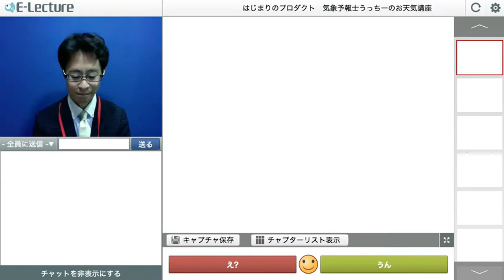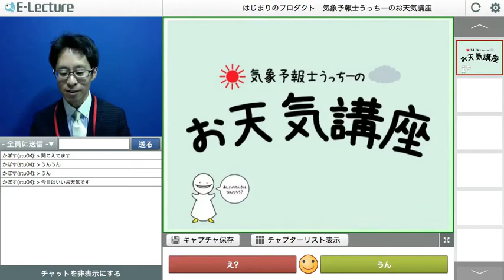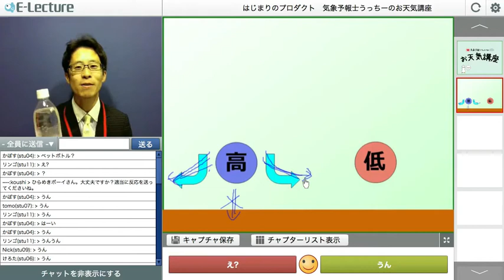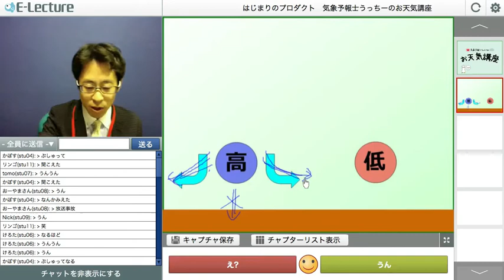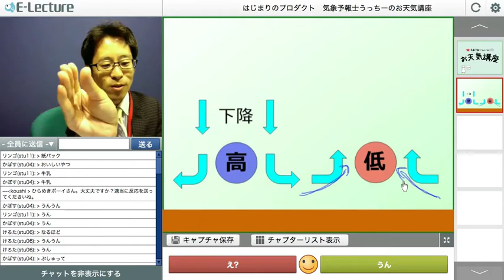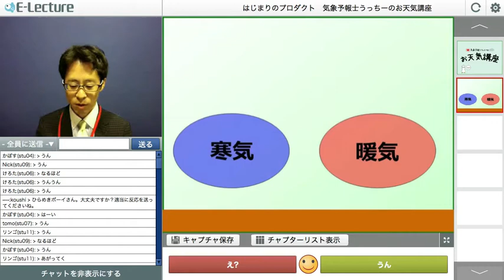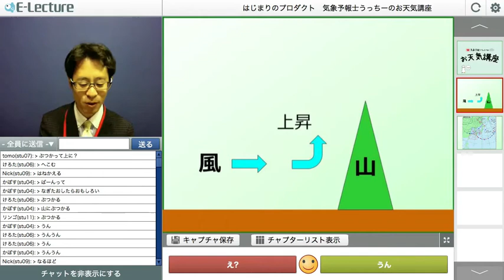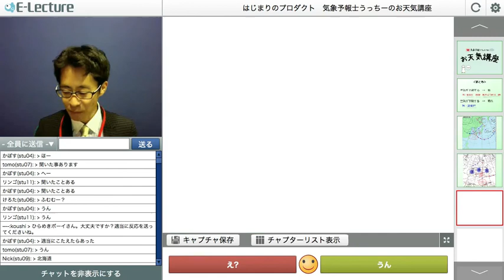オモロく学ぶ「チャイケモ×E-lecture」30 はじまりのプロダクト お天気講座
株式会社アップさんとチャイケモのコラボレーション企画！ 今回の授業は気象予報士うっちーのお天気講座！

高気圧と低気圧。何がどうなると雨が降るんだろう・・・？